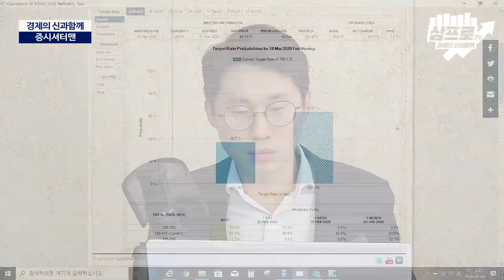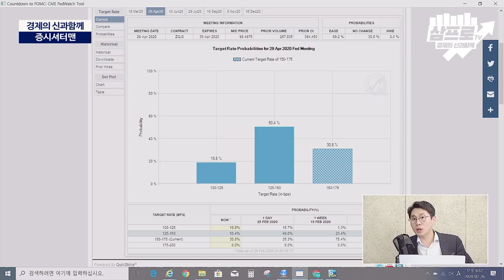[증시셔터맨] 미국 대비 선방, 부양책을 기다리는 시장